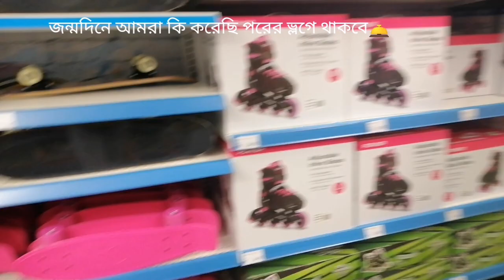সিনহার জন্মদিনে উপলক্ষে সারাদিন সবাই মিলে খুব আনন্দ করলাম || Surprise Birthday party For Sinha,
আসসালামুয়ালাইকুম সবাই আশা করি অনেক অনেক ভালো আছেন যে যেখান থেকে আমাদের ভিডিওগুলা দেখছেন আশা করি আপনাদের ভালো লাগবে আর যদি ভালো না ও লাগে দেখতে দেখতে অবশ্যই একবার না একবার ভালো লেগে যাবে ইনসাল্লাহ।তাই পাশেই থাকেবন।
❤️Bangladeshi Vlogger Afruja In swiss❤️